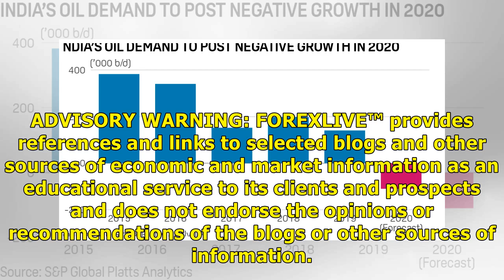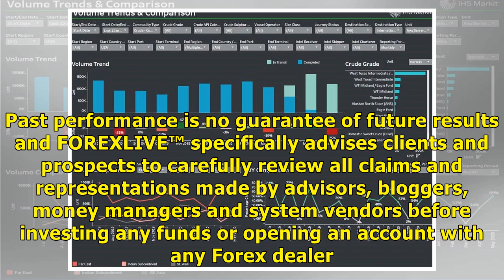Heads up for oil traders - OPEC to release June report Tuesday/ Remedies New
HIGH RISK WARNING: Foreign exchange trading carries a high level of risk that may not be suitable for all investors. Leverage creates additional risk and loss exposure. Before you decide to trade foreign exchange, carefully consider your investment objectives, experience level, and risk tolerance. You could lose some or all of your initial investment; do not invest money that you cannot afford to lose. Educate yourself on the risks associated with foreign exchange trading, and seek advice from a...